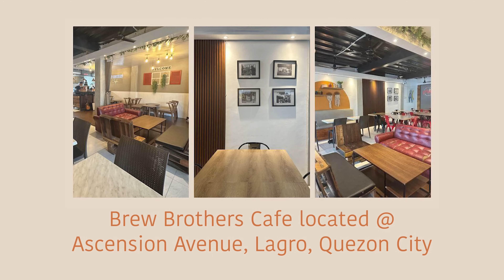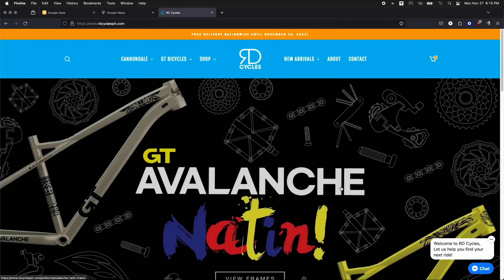FIRST TIME MAG FULLSUS SA TIMBERLAND | 4EVER BIKE NOOB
and get P500 off on your bikes and frame purchase

ITEM LINKS

E-PUMP
First Model (AS2)